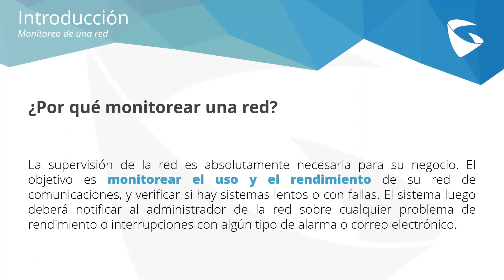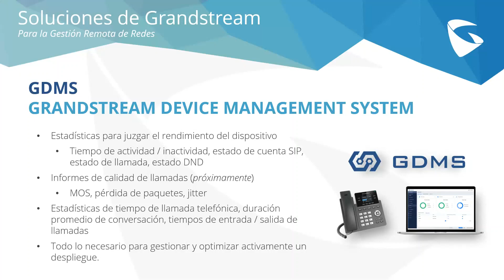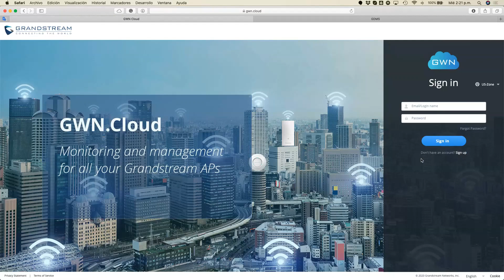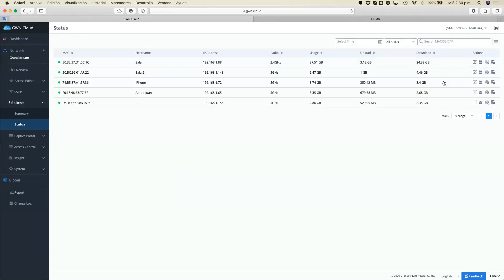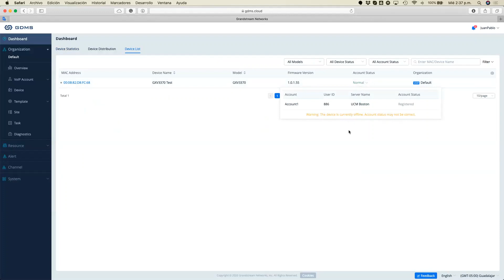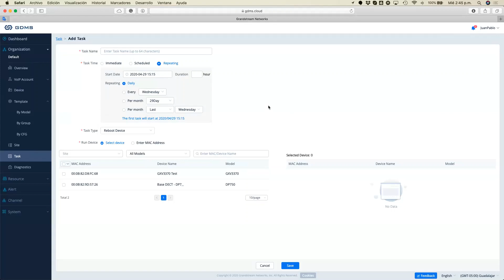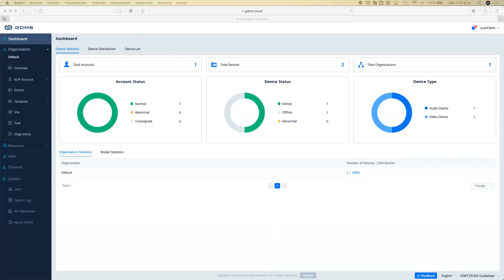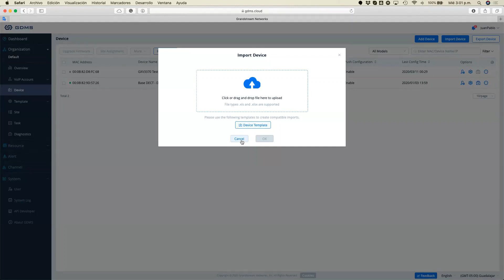Monitoreo y Gestión Remotos Grandstream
Alejandra Murillo, IP Telephony Team Leader